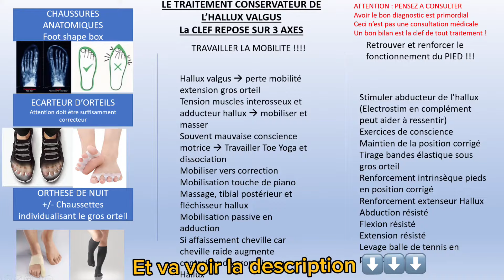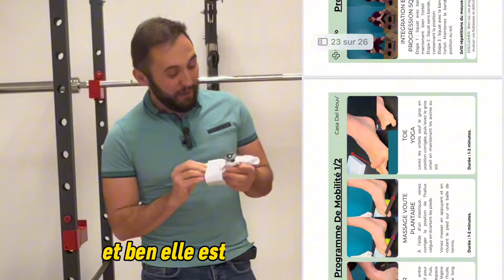Quelle orthèse pour l’hallux valgus choisir ? Comment soigner ? Le test Semello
Les études scientifiques récentes montrent que le traitement conservateur de l’hallux valgus donne des résultats intéressant
Celui ci est composé, d’or thèse de nuit, de correcteur de jour et d’exercices.
Dans cette vidéo j’ai testé pour vous le correcteur Semello et leurs pack proposé.
Et je vous présente donc ce pack et les études scientifiques parlant du sujet.
Vous pourrez voir l’essayage du produit .

Cette vidéo ne se substitue pas à une consultation médicale

Le sponsoring de cette vidéo n’enlève pas mon objectivité sur le produit, et c’est justement après l’avoir essayé que j’ai décidé qu’il pouvait être intéressant pour la communauté

Code de réduction 10% CASADELMOUV